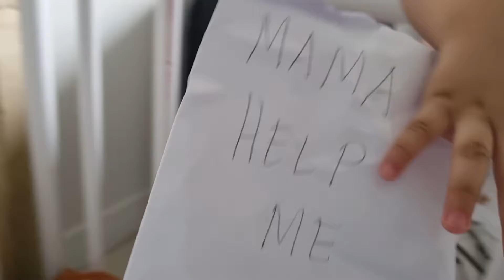Emo-Cooks Kwek-Kwek (Episode 1)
Hello everyone! Welcome to my first video on Emo-Cooks. For this episode, I'm going to cook, with the help of my mama, a Filipino street food, the Kwek-kwek!

Kwek-kwek is easy to cook. And the result is awesome!

PS: Kwek-kwek is unhealthy for babies. So in the end, I only ate the vegies. Hihi